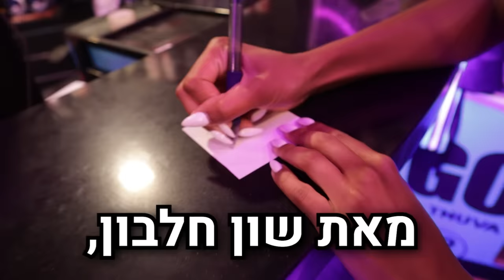שילבתי את כל משקאות האנרגיה למשקה אחד, וזה מה שקרה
ה-ג-ר-ל-ה!! גם הפעם על ארגז מאנסטר שלם!!
מה צריך לעשות כדי לזכות בארגז מאנסטר:
1- לשים סאב לערוץ+ לייק לסרטון
2-להגיב פה "אני רוצה את ארגז מאנסטר!!"
בואו נגיע ל50K סאבים!!!
לקניית החלבון באתר של אלפא:
תשתמשו בקוד הנחה שלי: shaun5
חפשו "שון חלבון" באינסטגרם לעוד הגרלות